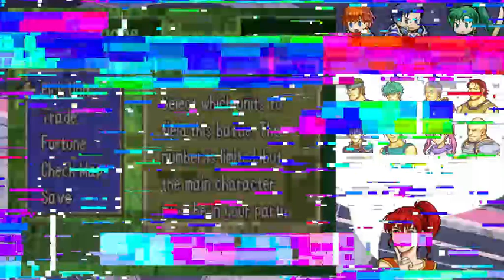Fire Emblem 7 Ironman Part 21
HHM part 21!